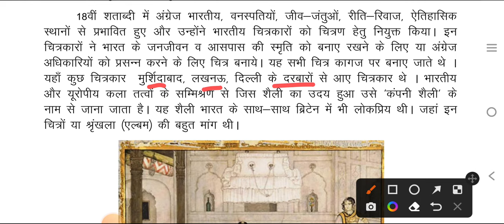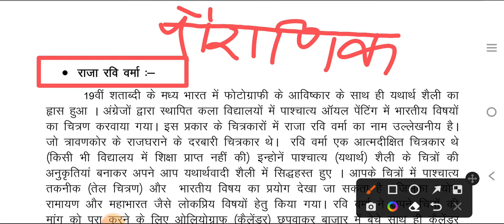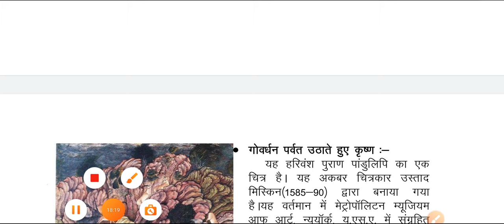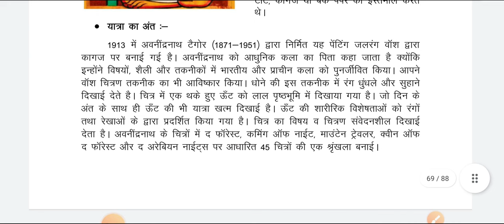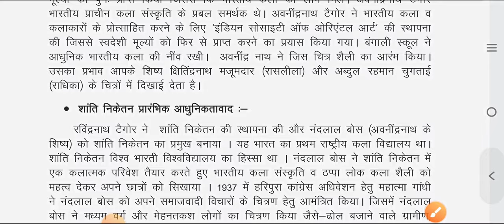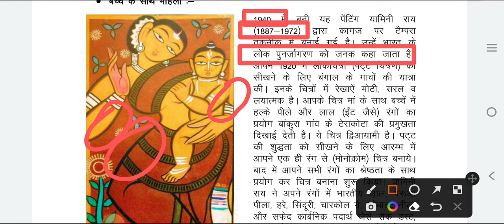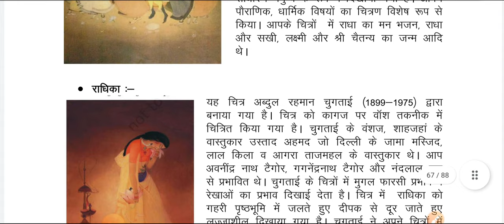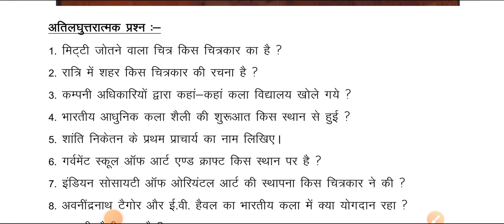NCERT CLASS 12 | FINE ARTS/DRAWING | CHAPTER - 6 | बंगाल शैली और सांस्कृतिक राष्ट्रवाद